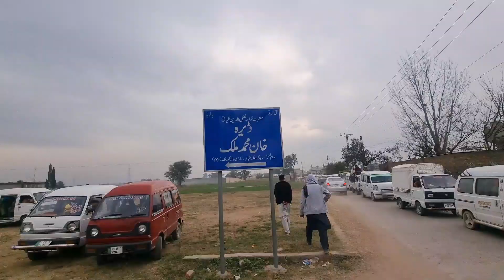Walking Tour To Kalyam Sharif Mela 2023 || کلیام شریف میلہ کے لیے پیدل سفر || Big Camel Mela